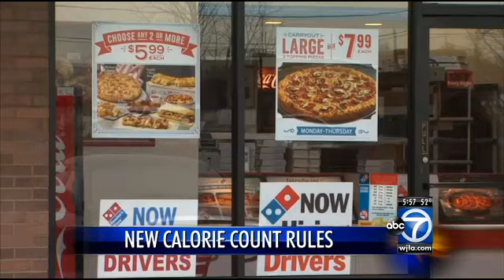New FDA rules will put calorie counts on menus ... and more